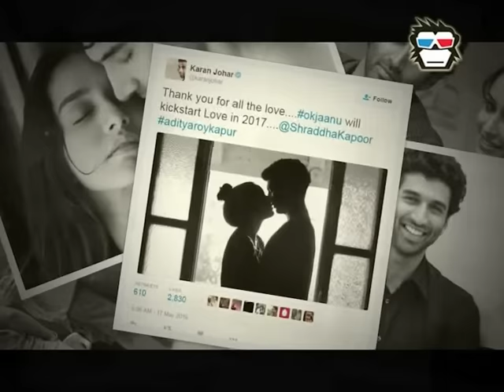Karan Johar shares an intimate scene between Shraddha-Aditya from ‘Ok Janu’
‘Aashiqui 2’  hit pair Shraddha Kapoor and Aditya Roy Kapur is all set to star in a romantic film ‘Ok Jaanu’. Karan Johar posted another picture of them on his Twitter. This adorable kiss shared by the couple is oh-so-hot! The chemistry is just too palpable to miss. ‘Ok Jaanu’ is the Hindi remake of hit Tamil movie O Kaadhal Kanmani.